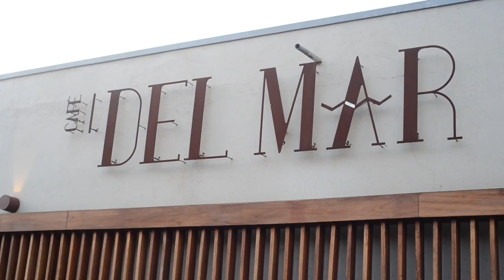Sharam Diniz VLOG #16 MISSING THE TROPICAL WEATHER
Missing the tropical weather... makes me think about home. Where is home? Luanda-Angola, get an insight of places you can go grab a nice drink and enjoy the sun by the beach